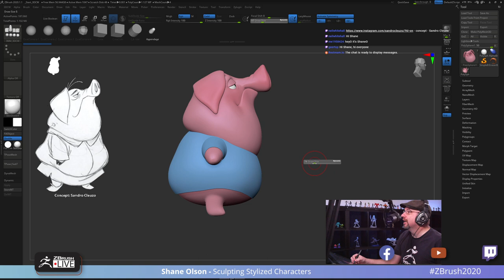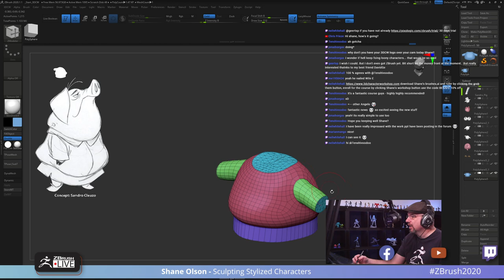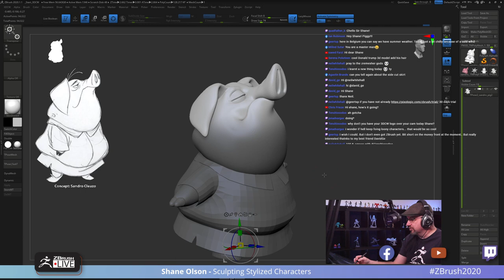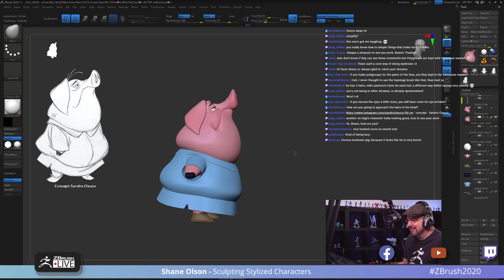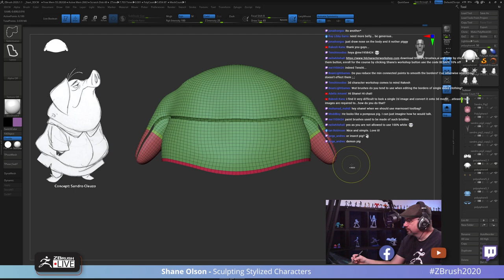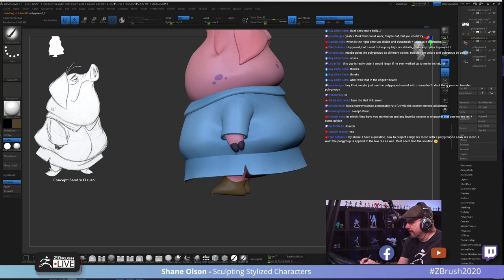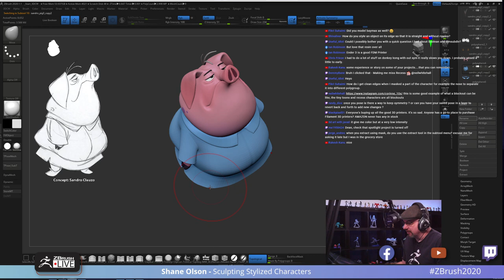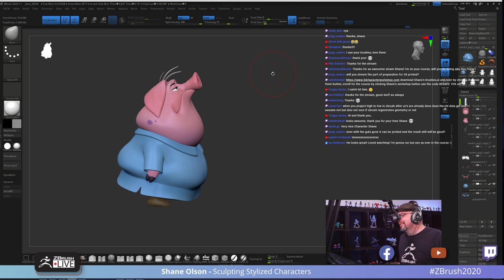3D Model a Stylized Pig Character With Me ! - Shane Olson - Part 2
Concept by Sandro Cleuzo
Sculpt along with Shane as he creates a Disney style pig in this episode!  Be sure to tune in live to sculpt along or just to hang out!